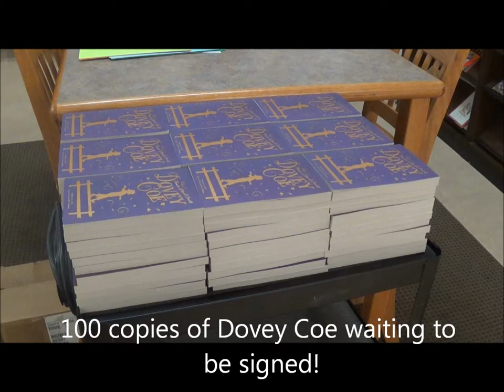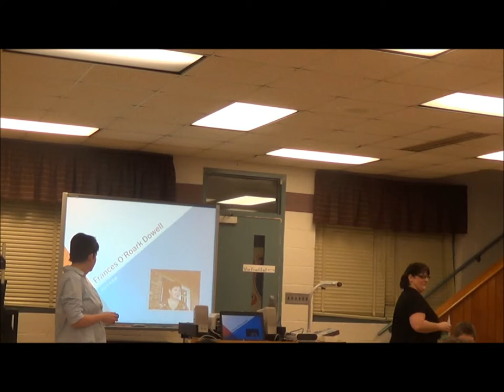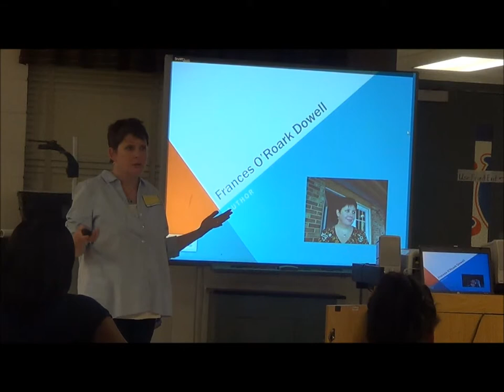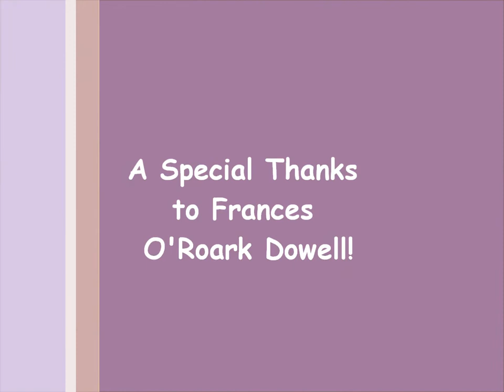Frances O'Roark Dowell Visits SVMS!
Author Frances O'Roark Dowell Visits SVMS to discuss her first novel, Dovey Coe, with Mr. Artis' 6th Graders!  Afterwards, Mr. Artis seats down with Mrs. Dowell for a brief interview.